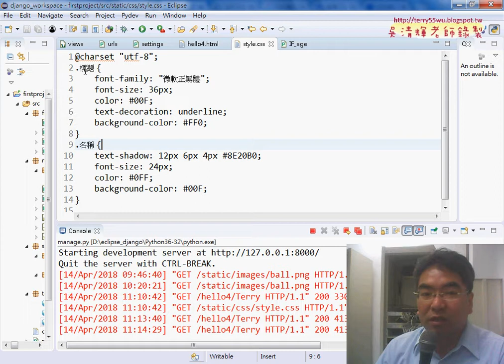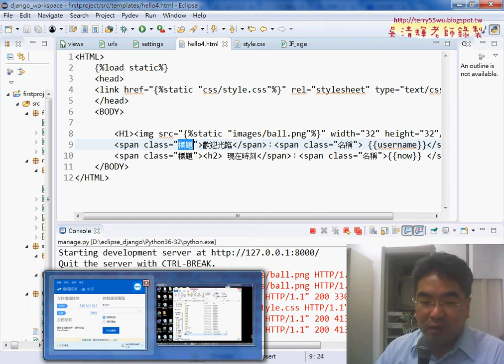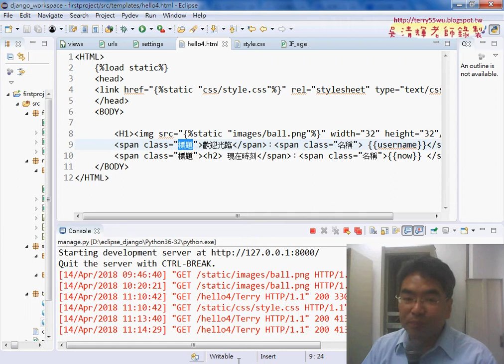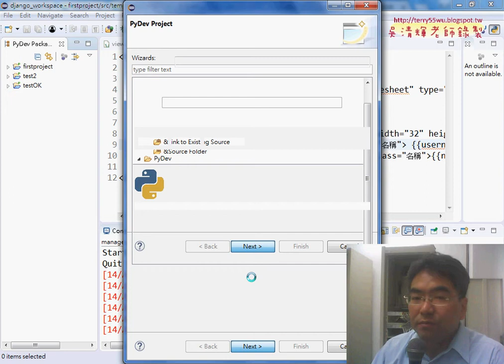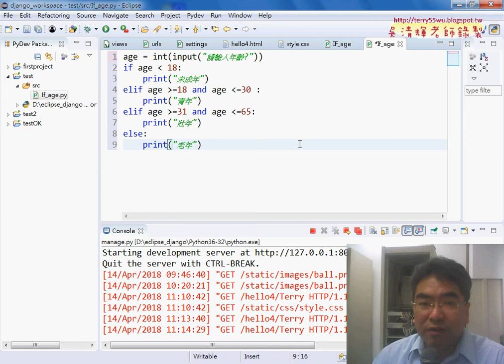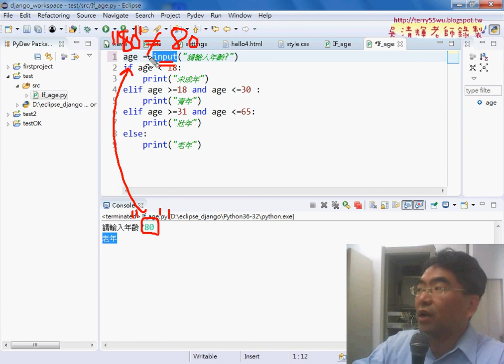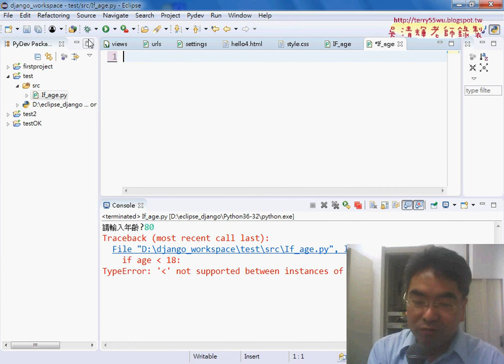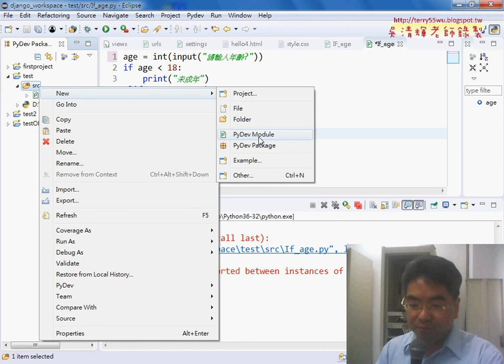04 回顧PYTHON邏輯與修改為DJANGO